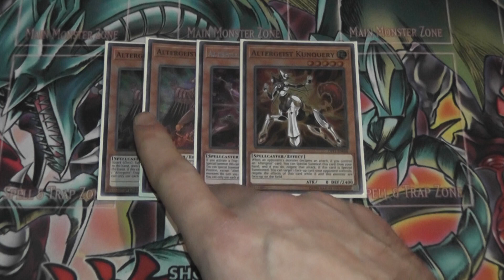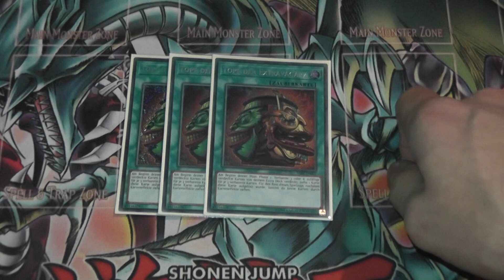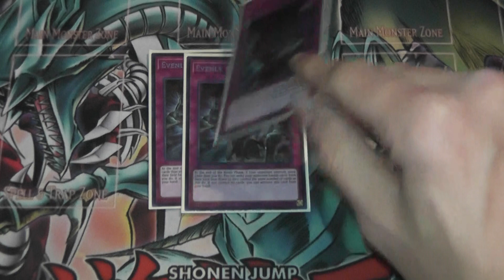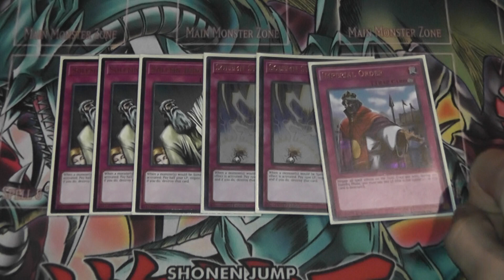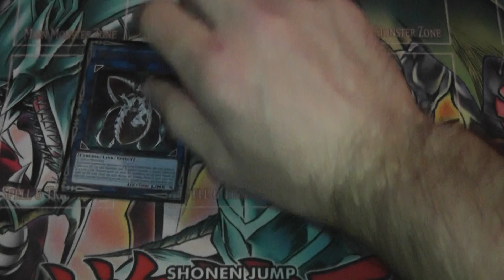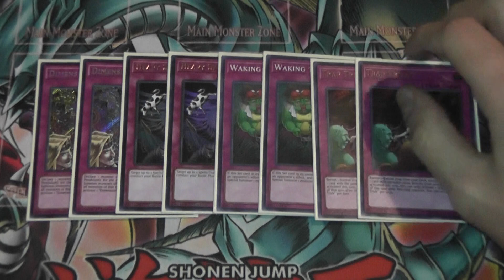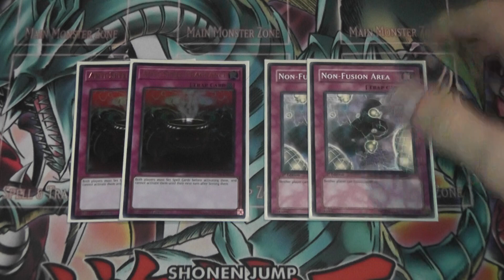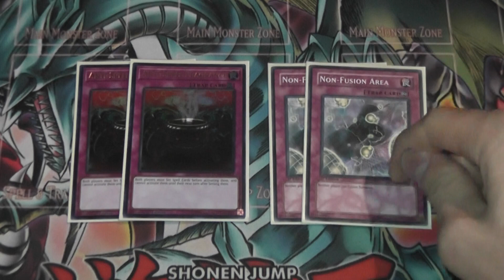*COMPETITIVE* Altergeist April 2020 Deck Profile!!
Hey everyone I'm here with my first deck profile of the new master rule/ban list! I hope you enjoy and get to try this deck out!